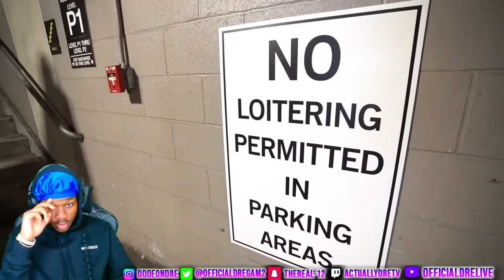AMP RAP BATTLE| I WANT TO JOIN AMP | AN OFFICIALDRE REACTION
The stats clearly specify how YouTube is overflowing with content which looks like a big enough reason to stay away from YouTube. Despite what the stats and people have to say, if you have something that should be on YouTube, then you should start a YouTube channel -SIMPLE-

this style of video making is from/talking to the camera comes from  people like agent00 reaction channels like flightreacts and fanumreacts also teaching videos like stream scheme and alpha gaming also funny gaming videos like markofj and Chris Smoove among many others make my channel what it is.